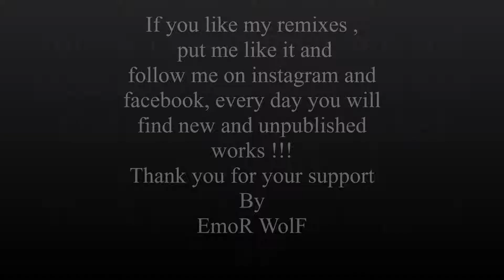Joyhauser - Galaxy Phase (EmoR WolF REMIX)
Don't WORRY
Don't CRY
Dance Techno
and FLY !!!